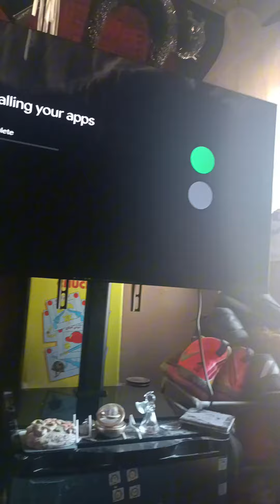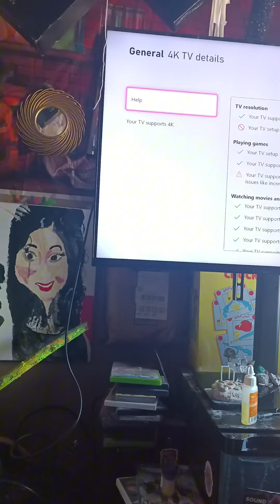4k ultra setup my Xbox Series X to my New TV